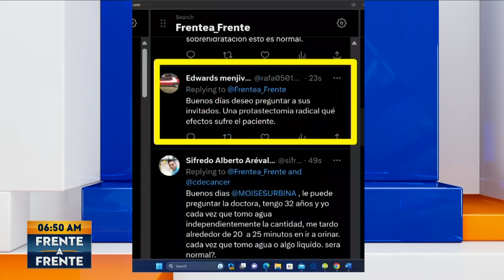RESUMEN FAF 25 DE AGOSTO 2023